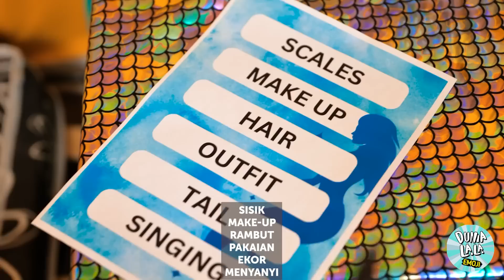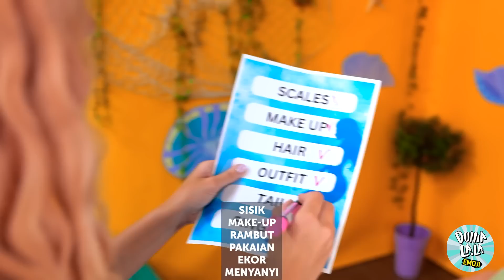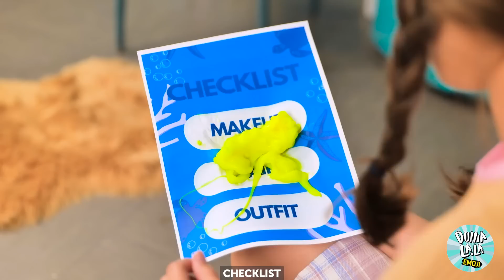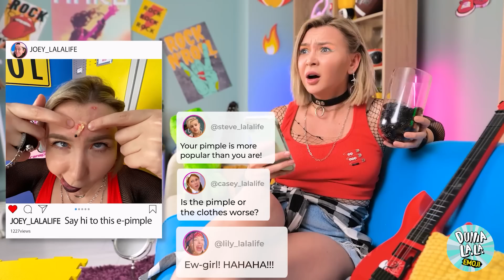Cara Jadi PUTRI DUYUNG di Penjara! 🧜‍♀️ Makeover Kutu Buku Jadi Putri Duyung oleh Dunia La La Emoji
Selami kisah memesona "Cara Menjadi Putri Duyung di Penjara!" 🧜‍♀️💖Ikuti cerita cewek kutu buku saat dia tak terduga masuk penjara, mencari cara untuk membebaskan diri dan menjadi putri duyung. Bertekad melarikan diri, dia mencari cara dan kiat gadget di dalam sel, mengubah dirinya menjadi putri duyung yang memesona. Dari trik makeup menawan hingga gadget putri duyung yang misterius, dia membuka rahasia perubahan wujudnya.

Bersiaplah terhanyut dalam kisah keberanian, keajaiban, dan penemuan jati diri ini! 🌊🏰✨ "Cara Menjadi Putri Duyung di Penjara" adalah petualangan inspiratif yang membuktikan bahwa mimpi bisa menjadi kenyataan, bahkan dalam keadaan paling tak terduga. Bergabunglah dalam perjalanan seru ini dan biarkan imajinasimu melambung saat dia menantang rintangan untuk menjalani hidup yang penuh keajaiban dan pesona sebagai putri duyung cantik. 🌟🐚🌈